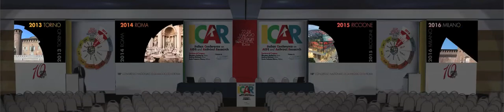Sigla ICAR 2018 Roma